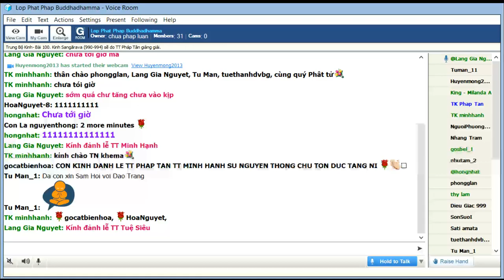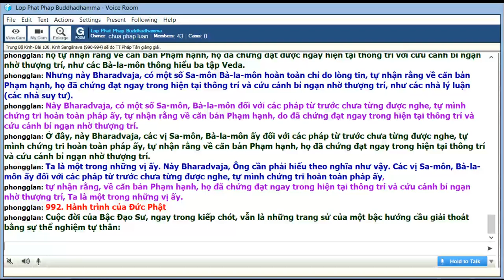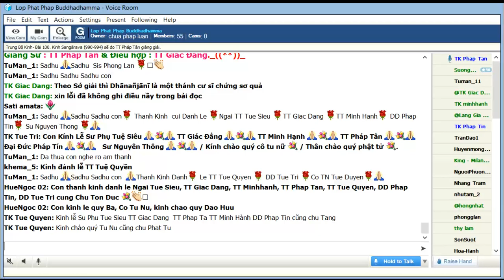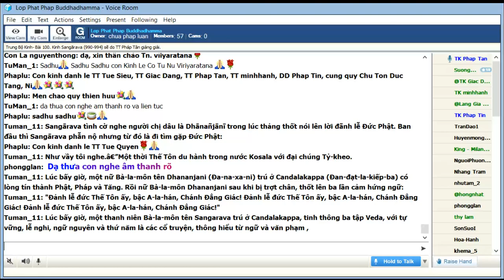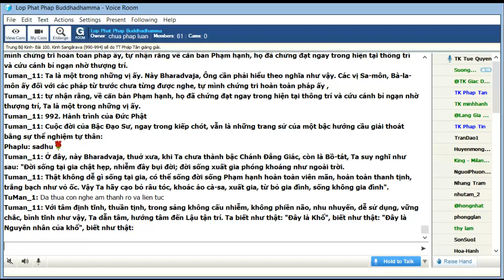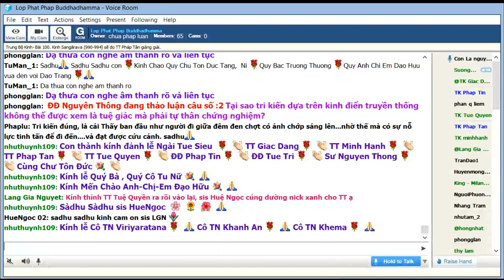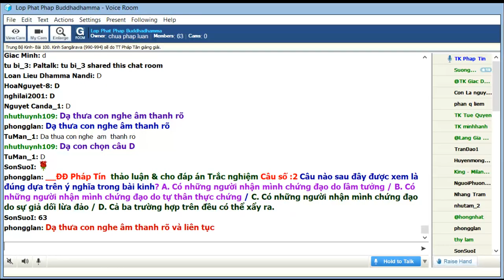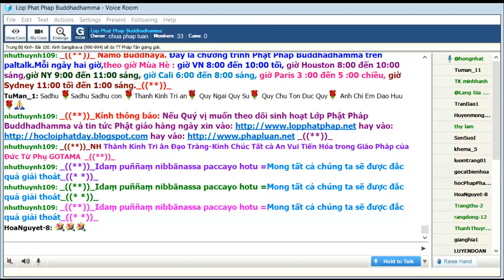11-04-2020. Giáo Trình Trung Bộ Kinh Majjhima Nikaya_Lop Phat Phap Buddhadhamma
Lop Phat Phap Buddhadhamma Thứ Bảy Apr 11-2020. Giáo Trình Trung Bộ Kinh Majjhima Nikàya do HT Thích Minh Châu dịch việt. Bài 100. Kinh Sangàrava( Sangàrava Sutta)( 991-995) sẽ do TT Pháp Tân thuyết giảng